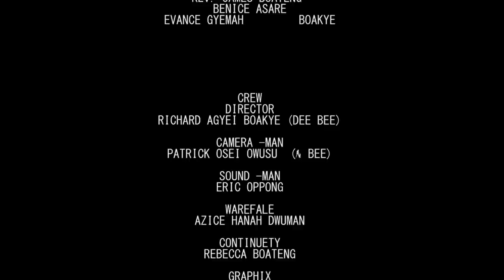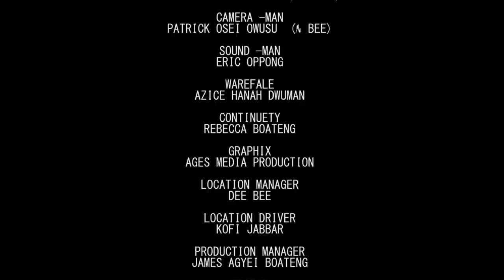NYAME MMRE 2 - KUMAWOOD GHNA TWI MOVIE - GHANAIAAN MOVIES